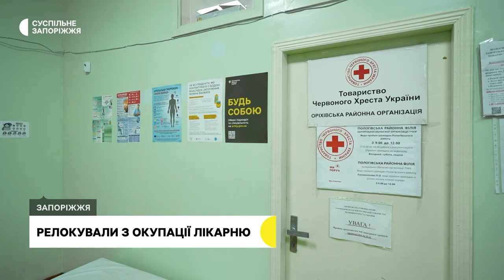Зберегли персонал та розширили перелік медичних послуг: як працює Токмацька лікарня у Запоріжжі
У Запоріжжі працює Токмацька багатопрофільна лікарня інтенсивного лікування. Медичний заклад релокували з тимчасово окупованої території. Сестра-господиня Світлана Тараненко каже: до лікарні повернулися як пацієнти з Токмака, так і медичний персонал. Детальніше — Анастасія Потапенко розповість.